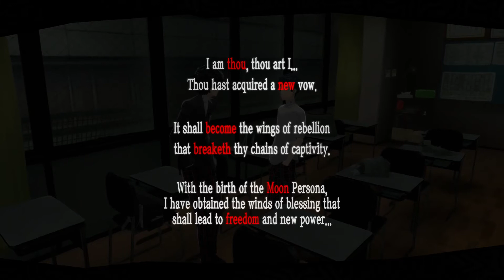Let's Play: Persona 5 Royal Episode 29: Suspicions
Hello everyone and welcome back to more Persona 5 Royal! I'm SlayerMathis, and this time, we're seeing that the school may have some eyes on us!

I have series similar to this one, where I play through JRPGs as close to 100% as I can, talking about some of the behind the scenes, about the story, and just overall having a good time with these games, and trying to share those good times with you guys!